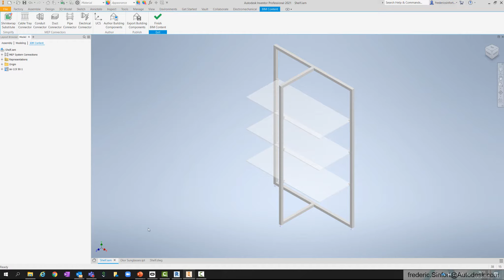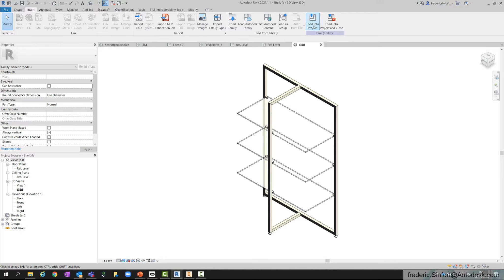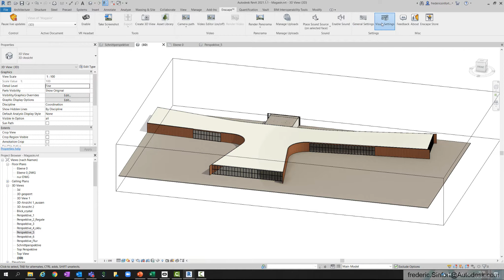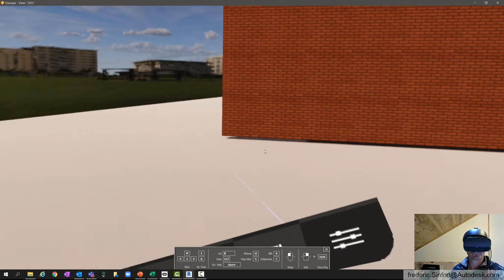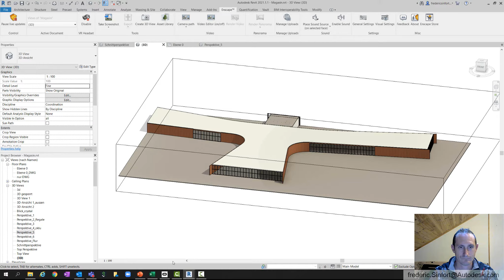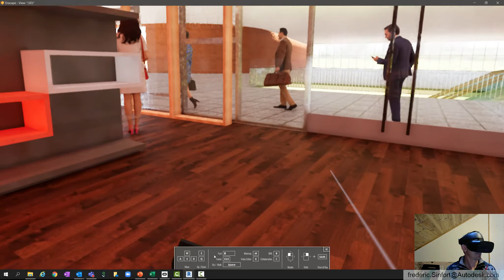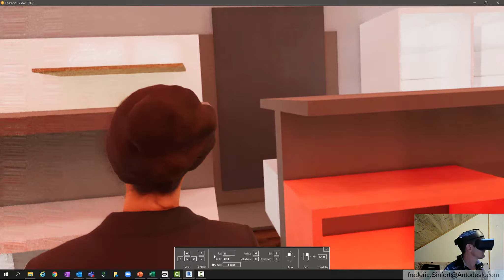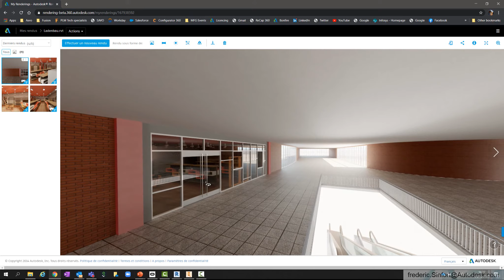Aménagement de magasins avec les solutions d'Autodesk